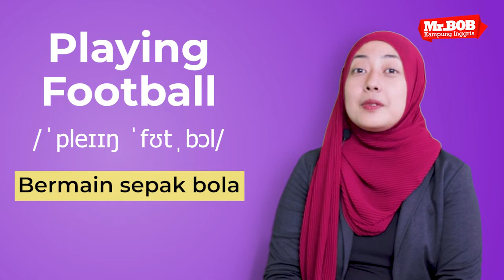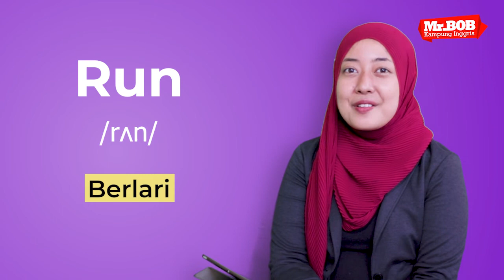100 Vocab atau kosakata Bahasa Inggris yang Wajib diketahui dan dihafal untuk Pemula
Hello Guys, How life. Great. Excellent. Yey….!
Hari ini kita akanbelajar bareng tentang vocab — vocab atau kosakata bahasa inggris sebagai dasar untuk belajar bahasa inggris untuk pemula.
Yuk langsung aja kita belajar 100 Vocab atau kosakata Bahasa Inggris yang Wajib dihafal untuk Pemula

Mau Belajar Bahasa Inggris Super Seru ?
Yuk Gabung Belajar Bahasa Inggris di Mr. Bob Kampung Inggris
Atau Bisa Gabung Kelas Online
FOR MORE INFORMATION!